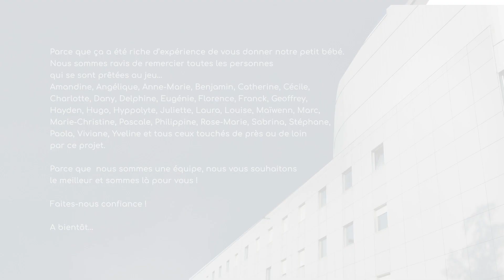Préparation et activités autour de la naissance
Est-ce que la préparation à la naissance est-elle bien utile ? Est-ce que les massages peuvent-ils agir de façon concrète sur les douleurs de grossesse ? Le yoga, élément de symbiose avec son bébé ?

Toutes nos réponses dans cette vidéo !